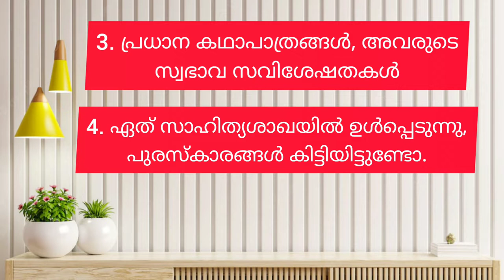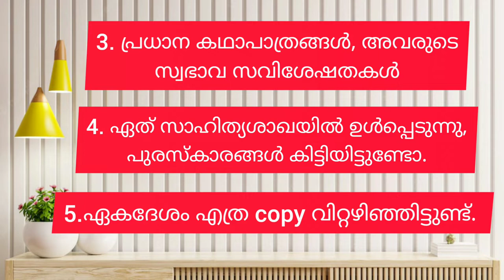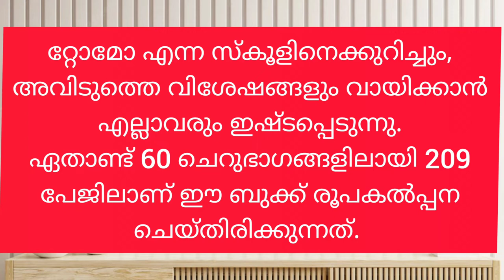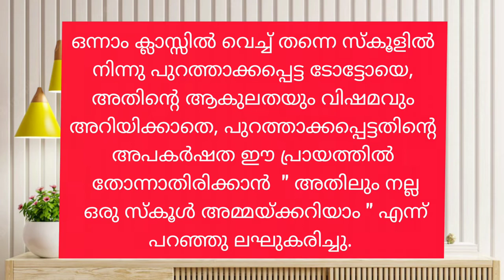വായനാക്കുറിപ്പ് തയ്യാറാക്കാം | Vayanakkuripp | LP, UP, and HS | Bellbaby's Craft Centre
ഇന്നത്തെ വിഡിയോയിൽ ഒരു വായനാക്കുറിപ്പ് തയ്യാറാക്കുന്നത് എങ്ങനെയാണെന്ന് നമുക്ക് നോക്കാം . ഈ വിഡീയോ 2 ഭാഗമായാണ് തയ്യാറാക്കിയിരിക്കുന്നത്. ഒന്നാം ഭാഗത്തിൽ എങ്ങനെ തയ്യാറാക്കാം എന്നും , രണ്ടാം ഭാഗത്തിൽ ഒരു സാംപിൾ വായനക്കുറിപ്പുമാണ് ഉൾപ്പെടുത്തിയിരിക്കുന്നത്.